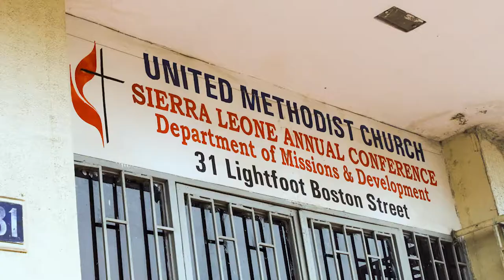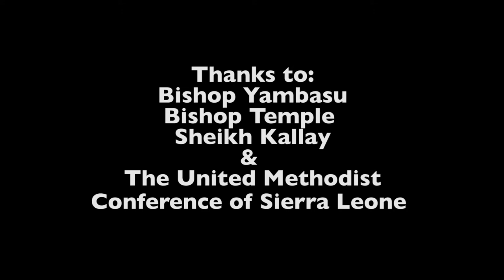How to Build Positive Muslim Christian Relationships: Part Three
While Muslim Christian relationships are troubled around the world, in Sierra Leone, Muslims and Christians, work, live and love side-by-side in Sierra Leone. On a recent trip to Sierra Leone, a group of Morrow Church members met with the Methodist Bishop of Sierra Leone, John Yambasu and two of his colleagues, Bishop Temple and Sheikh Kallay to help us understand the reasons for this peaceful coexistence. In Part Three,  we discuss how both religions have to fight against prejudice to preserve the relationship, especially against outside influences.  Special thanks to the people of Sierra Leone for their lessons in religious tolerance.